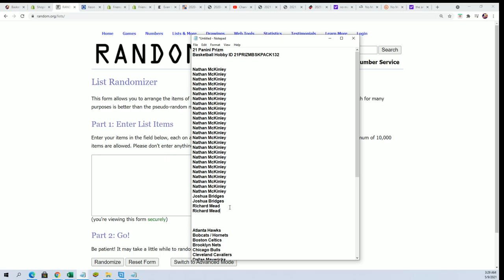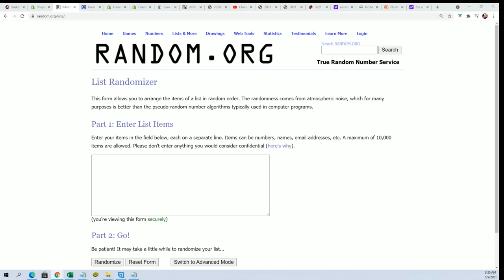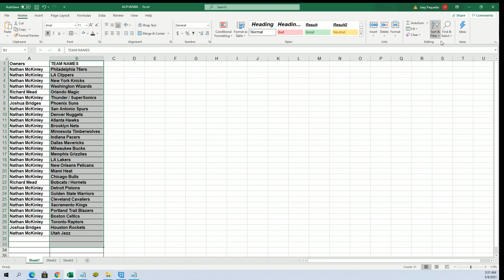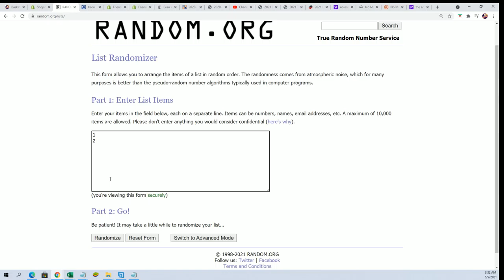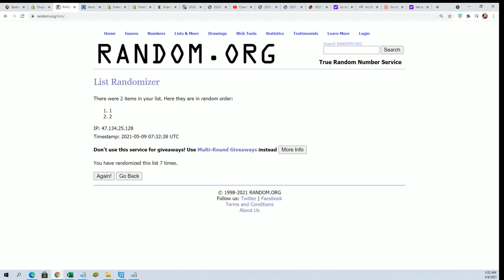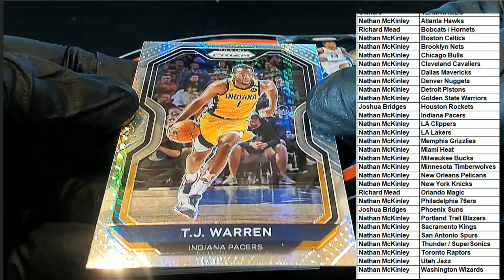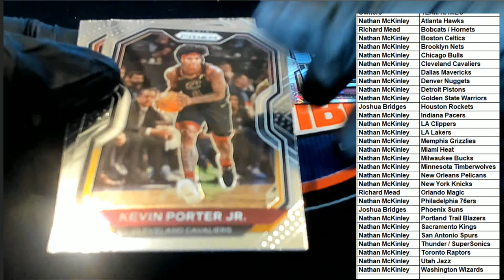21 PANINI PRIZM BASKETBALL HOBBY ID 21PRIZMBSKPACK132